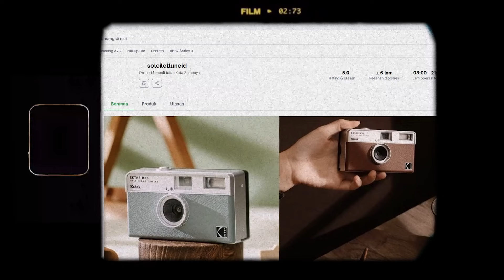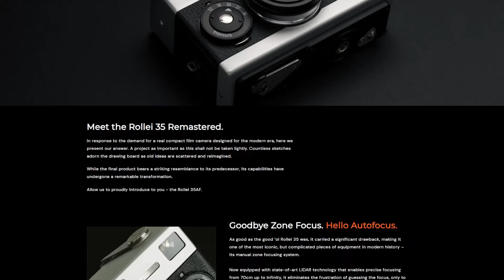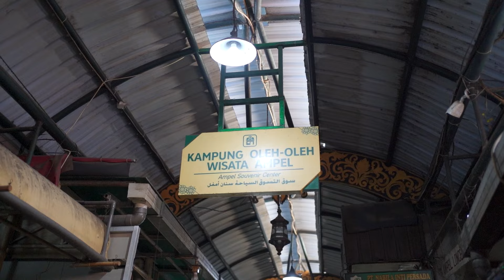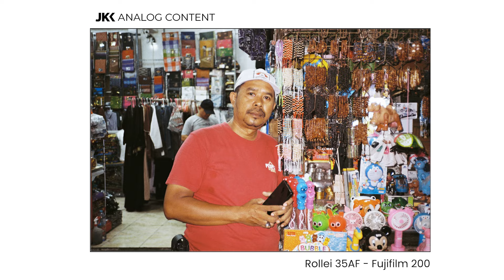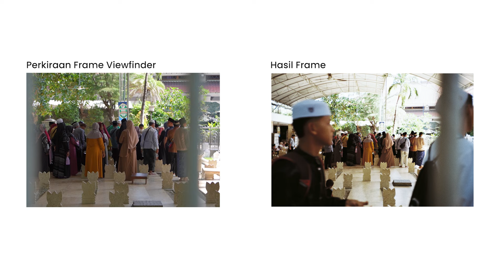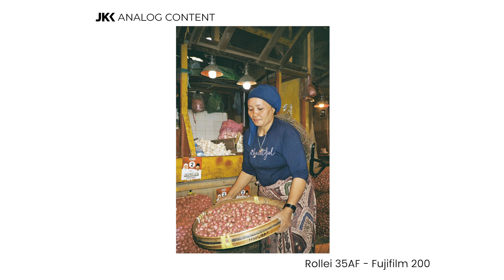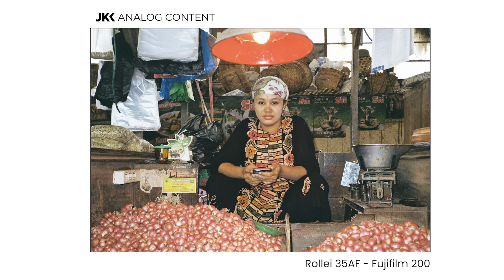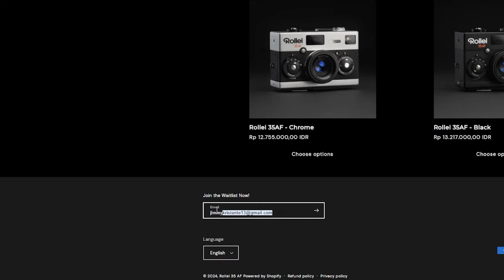Rollei 35 AF Kamera Film BARU! - Full Review + Sample Photos!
Background Music
Timestamps:

00:00 Opening
02:00 A Little Brief
04:16 First Impression
06:59 AF with LiDAR
12:24 Viewfinder Coverage
14:00 Flash Integrated Feature
15:01 Lowlight Capability
17:06 5 Element Glass Lens
18:56 Price Worth Value
21:29 Pros & Cons
24:50 Pro Tip - EXTRA
25:38 Final Thoughts
27:05 Closing